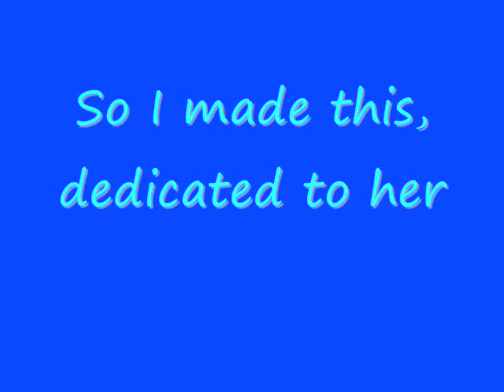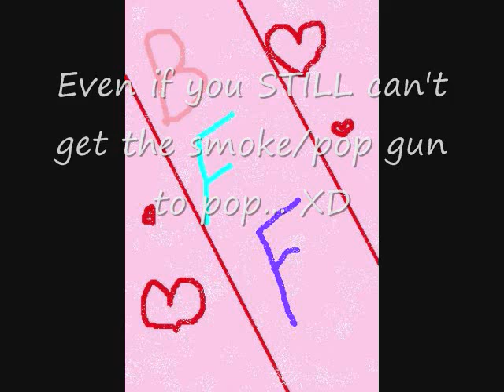Allison~ True Friend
Allison, you are (one of) my best friends in the WORLD and so I made this video for you. =] I used the song True Friend by Hannah Montana and some clips from when we were playing with Andrew's smoke/pop gun and you couldn't get it to work. XD. Lol. Please watch the whole thing... I personally really like the beginning and the ending.. But the middle is meh... (I think that about a lot of my videos for some reason... Good beginning and end, but not middle... lol) Anyway... Hope you like it! ^^ ily